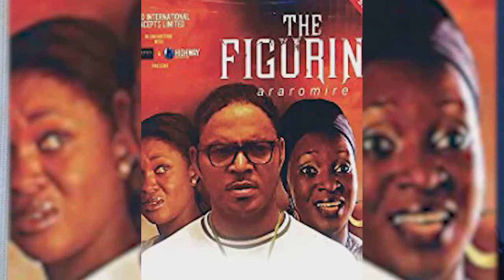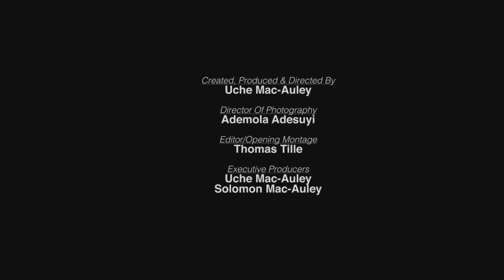HOW I GOT HERE - OMONI OBOLI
HOW I GOT HERE BY OMONI OBOLI on EliaLand  — Not many people bother to think about the hard work that goes into the making of a famous person. On How I Got Here, EliaLand brings you the success stories of Nigerian entertainment stars.

We trust you will enjoy this episode of How I Got Here. Don't keep it to yourself, share to inspire someone today.

See other stars that have shared the story of their journey to the top with us: